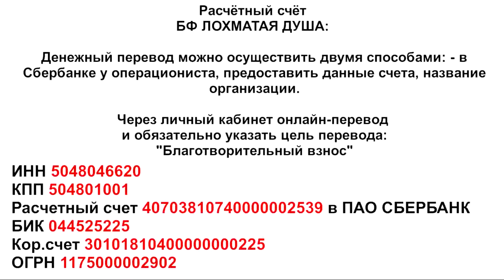Один шанс из тысячи чтобы выжить -Тотошка_The exhausted dog is on the verge of death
Его выкинули...он стал стар и не нужен... сколько таких историй... Но надежда не угасает и быть может он найдет еще свою любящую семью...

Голодные телефоны:
Билайн: 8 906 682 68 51
Билайн: 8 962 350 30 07
Теле2:  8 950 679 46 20

Банковские Карты:
Alfabank: 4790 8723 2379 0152
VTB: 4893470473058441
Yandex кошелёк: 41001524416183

Our bank cards:
Visa Classic: 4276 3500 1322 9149
MasterCard: 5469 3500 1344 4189
Beneficiary of payment: Valenina Silich
Получатель платежа: Valentina Silich

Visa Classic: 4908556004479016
Beneficiary of payment: Valeriia Utkina
Получатель платежа: Valeriia Utkina